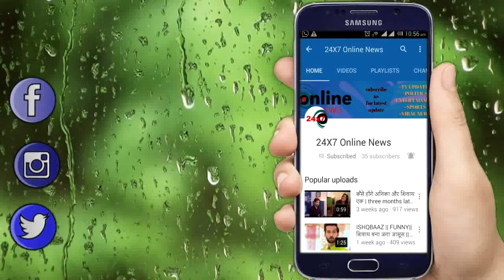Nazar || इस दिन PIYA को होगा अपनी शक्ति का एहसास, करेगी डायन पर ये बड़ा वार